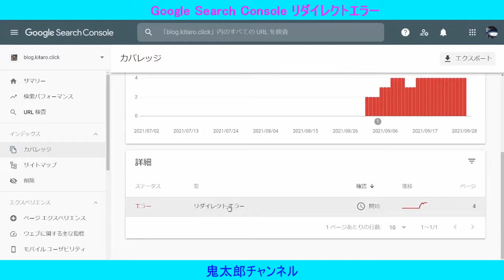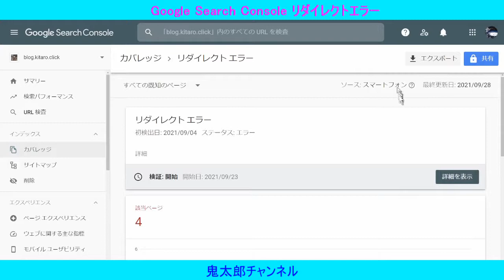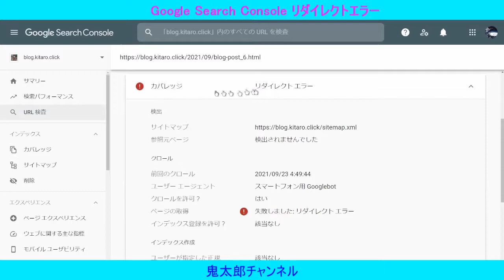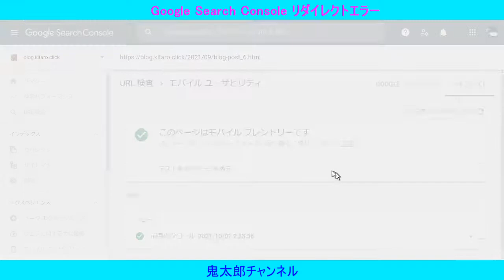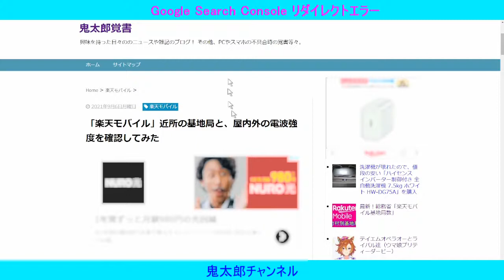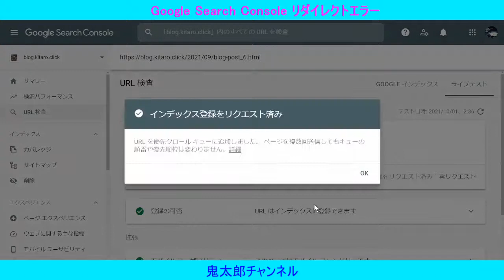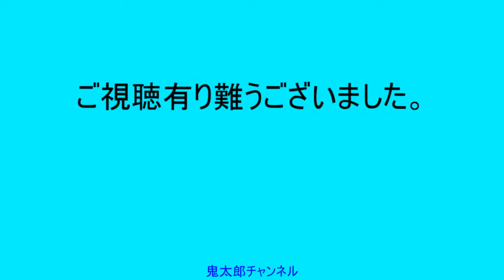［リダイレクトエラー] Google Search Consoleのりダイレクトエラー解消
Search Console「リダイレクトエラー」っていやですよねぇ。